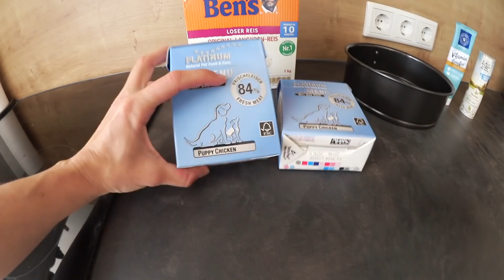Milka wird 7 Jahre !!! | Hundegeburtstag | Foxred + Chocolate Labrador | KaroLovesMilka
Ich habe es am Ende des Videos garnicht verraten... :D Milka bekommt einen Hunde Pool zum Geburtstag! :))

xx
Karo, Milka & Toffee :)